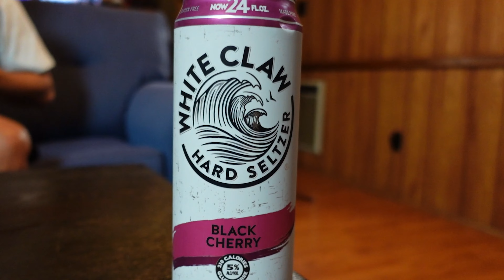Ranking Your Favorite Seltzers | Blindfolded!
in this video, i rank your favorite hard seltzers. LMK your rankings in the comments! LIKE if you enjoyed.

00:00 intro
00:34 Michelob Ultra Cucumber Lime Seltzer
01:37 Truly Wild Berry Hard Seltzer
02:15 Topo Chico Ranch Water Seltzer
03:04 Neon Burst Punch Blast Sparkling Hard Drink
03:53 Mike's Hard Strawberry Lemonade Seltzer
04:50 Topo Chico Strawberry Guava Hard Seltzer
06:09 Truly Classic Lime Margarita Hard Seltzer
07:15 Vizzy Pineapple Mango Hard Seltzer
08:35 White Claw Black Cherry Seltzer
09:23 Bud Light Seltzer Hard Soda Classic Cola